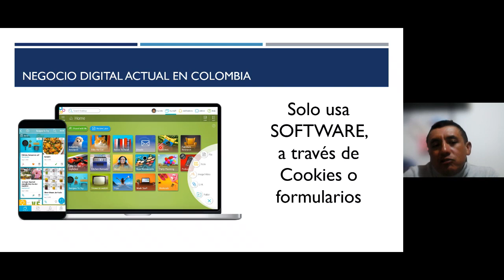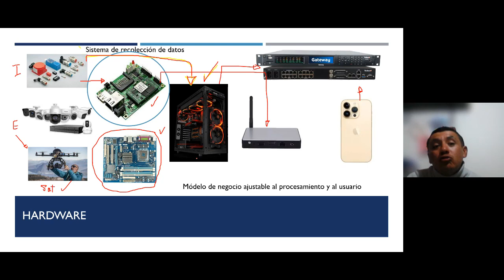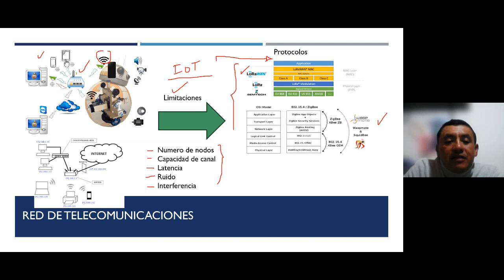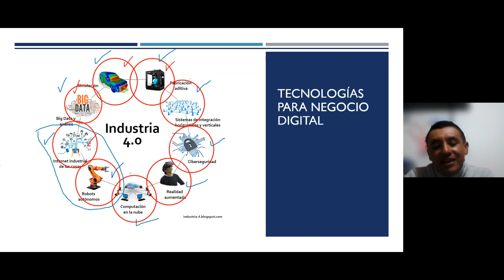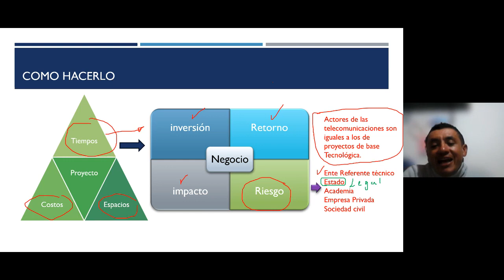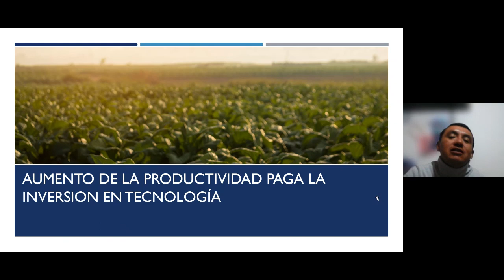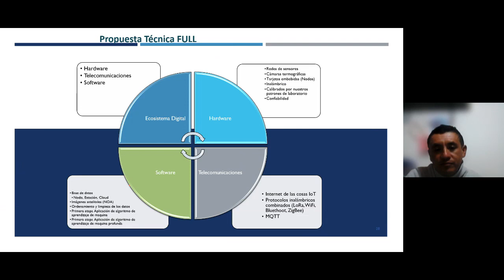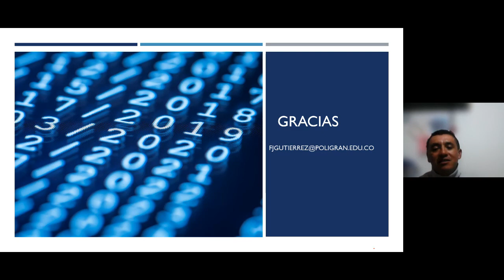🤓Masterclass de Negocios digitales - Oportunidad de nuevos negocios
En este video el ponente, Félix Gutiérrez, introduce el concepto de negocios digitales y el uso de Internet de las Cosas (IoT) para ciudades inteligentes. Destaca la rentabilidad potencial de los negocios digitales y enfatiza la importancia de la recopilación y el análisis de datos para el desarrollo de ciudades inteligentes y aplicaciones inteligentes. El orador también analiza la necesidad de dispositivos de hardware más pequeños, las habilidades de programación y los desafíos de implementar una red y hardware de telecomunicaciones. En general, el video brinda una descripción detallada de las oportunidades y los desafíos en el ámbito de los negocios digitales y el IoT para las ciudades inteligentes.

03:00 Definición
04:11 Aplicaciones
04:46 Ciudades Inteligentes
05:60 Datos y proceso
06:55 Recolección de datos
08:30 Sistemas embebidos
10:30 Limitantes
12:30 Producto digital
13:56 Limitantes del wifi-bluetooth
14:30 IoT día a día
15:22 Protocolo comunicación IoT
16:00 Comunicaciones IoT
17:30 Core de negocio
18:07 Industria 4.0
20:47 Que negocio generar
23:45 Robotica y Mazda
24:42 Realidad aumentada
26:30 Como hacerlo
30:03 Aplicaciones en agricultura
33:29 Como me van a pagar
35:30 Modelos de negocio